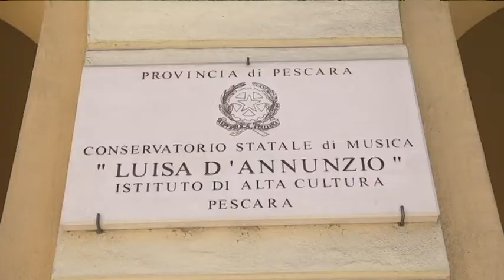Pescara – Conservatorio, in gara per l’ampliamento